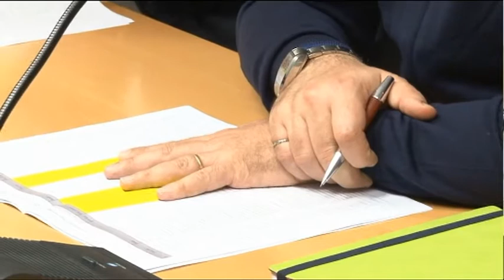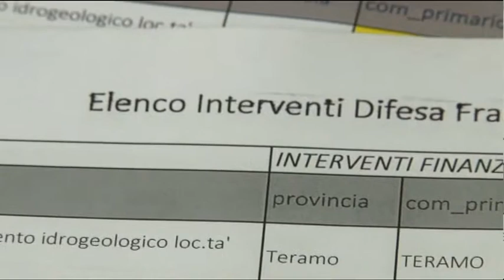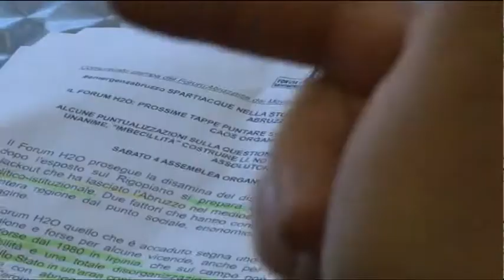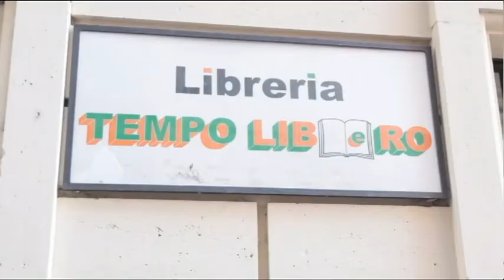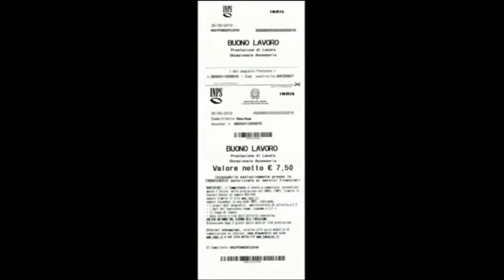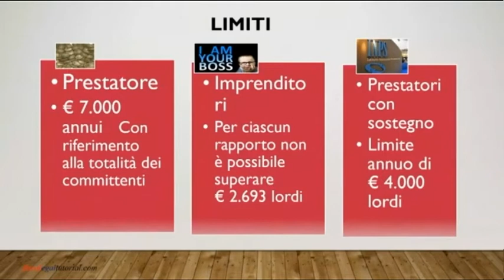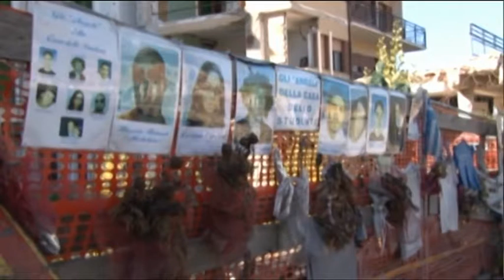TgSei Edizione delle 14 Lunedì 30 gennaio 2017